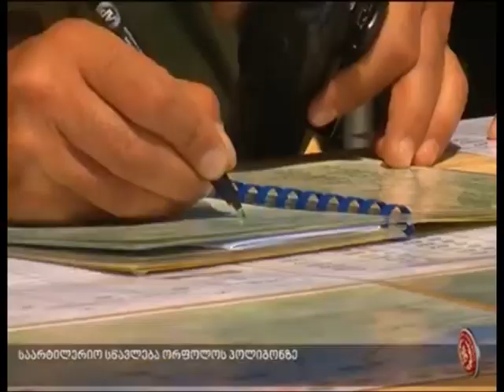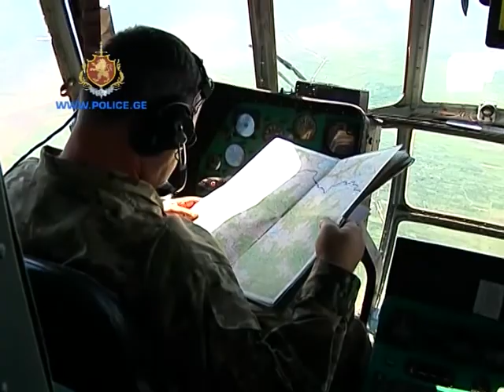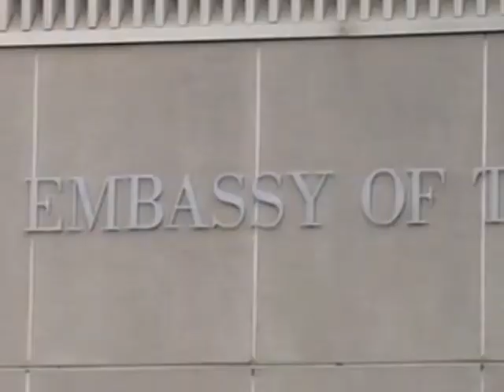ქვემო ქართლი tv 10 08 2013